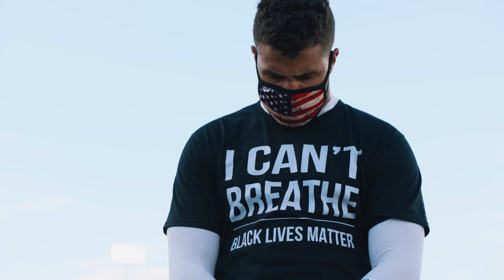Mobil 1™ Why We Race: Bubba Wallace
For the love of driving. For the love of competing.
In the second episode of Why We Race, Bubba Wallace reflects on the passion and determination that has shaped his career over the past 20 years. From memories of his first race to the challenges that have led to success, racing is everything.